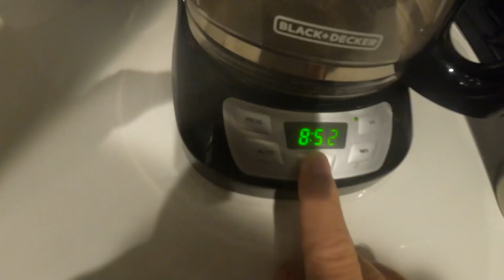RIVER SURFING AFTER RAIN STORM!!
SCORED ANOTHER EPIC SESSION SURFING THE RIVER AT WAIMEA BAY THEN SOME INCREDIBLY HEAVY SHOREBREAK AT KEIKIS TO END THE DAY.